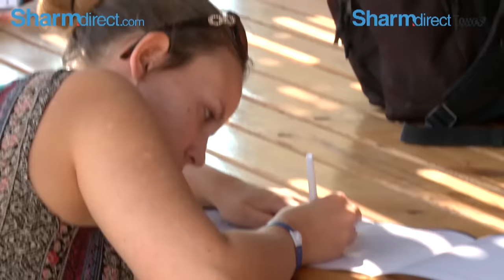Sharmdirect Diving in the RedSea, Scuba Diving, Intro Dive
For your first introduction to scuba diving, this brilliant 1 day course is designed for complete beginners. If you’ve never experienced what it’s like to breathe underwater, our expert instructors will teach you everything you need to know about the basics, how to use the equipment and will be with you every single step of the way. It’s so easy, that anyone over the age of ten years can learn. -

And there is quite few programs for certified divers